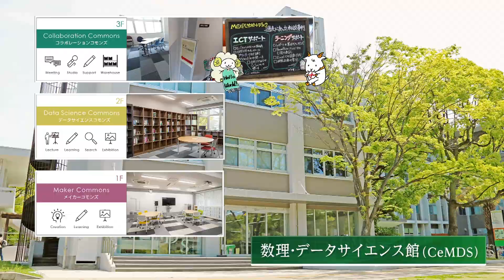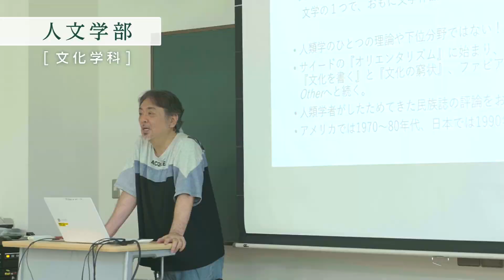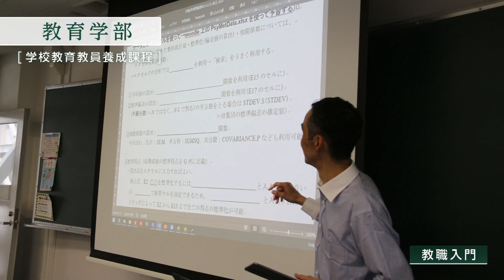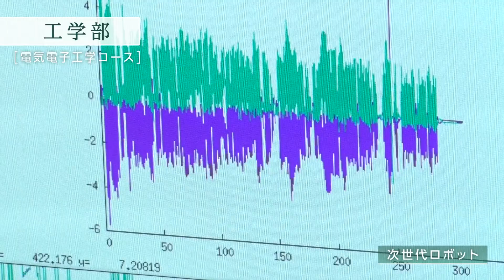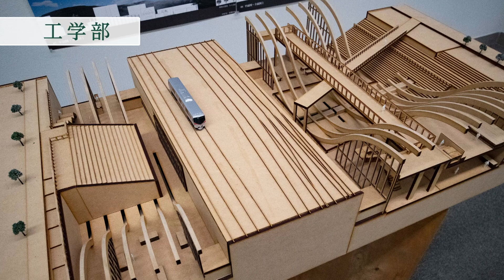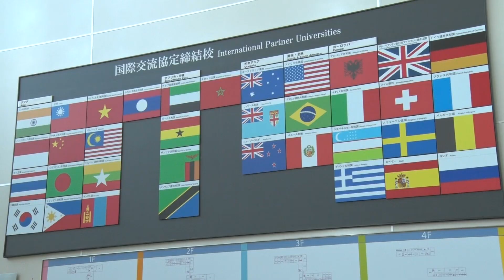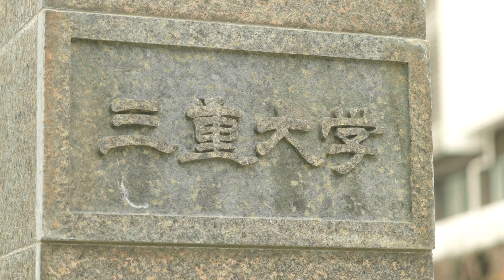三重大学の紹介